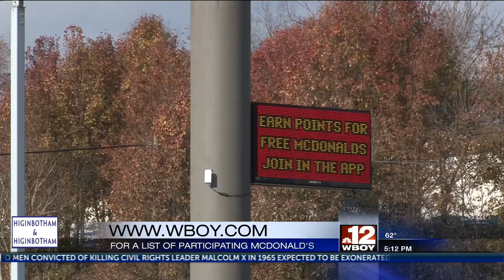Pancreatic cancer action network fundraiser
Eighteen McDonald's restaurants are taking part in a fundraiser for Pancreatic Cancer Action Network.